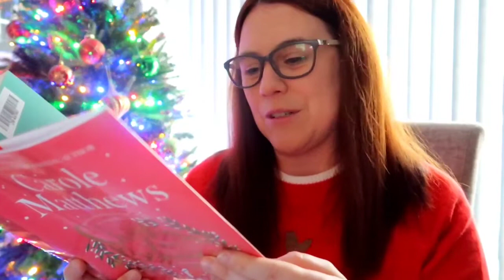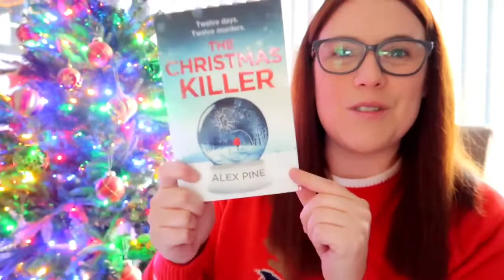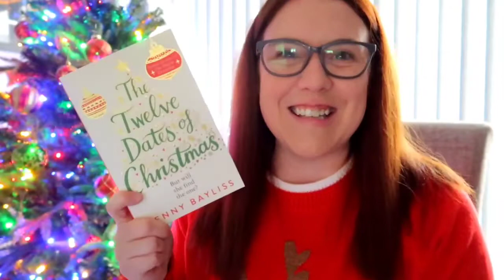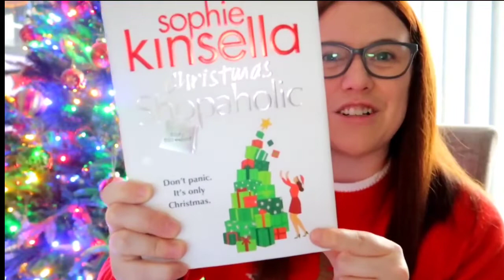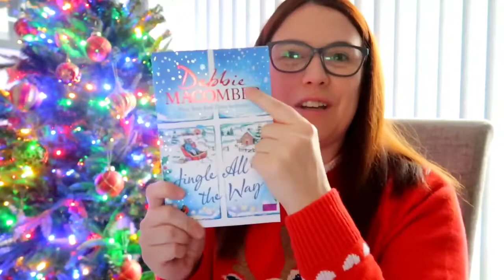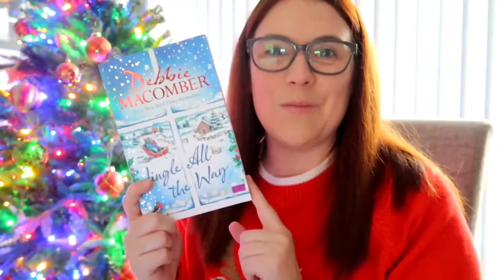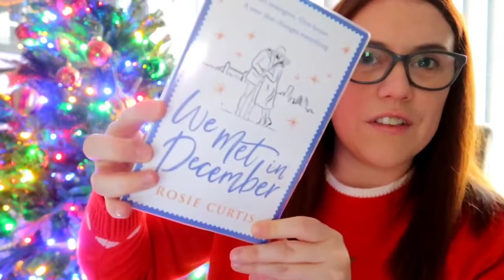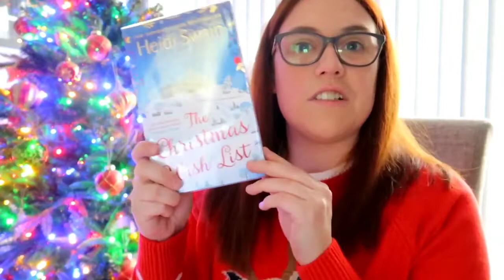🎅 The Festive Readathon TBR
Its Day 2 of Barbs Bookmas and welcome back to another festive video, today i am chatting to you about what i will be reading for The Festive Readathon running from 6th-12th Dec 2021.
I will also be daily vlogging the readathon so i am excited for that too.  Hope you are too